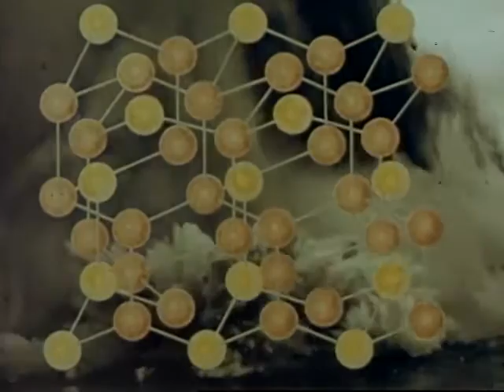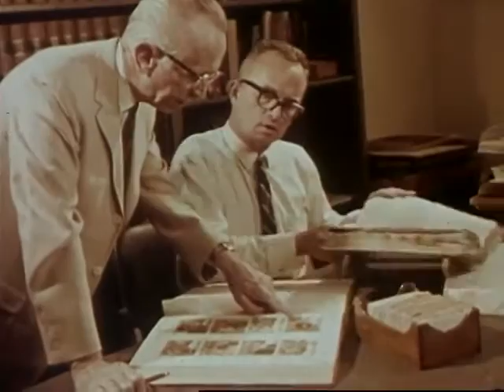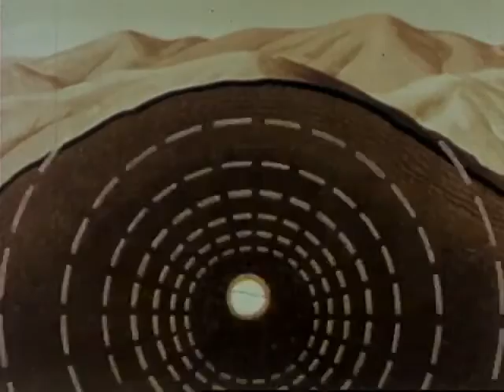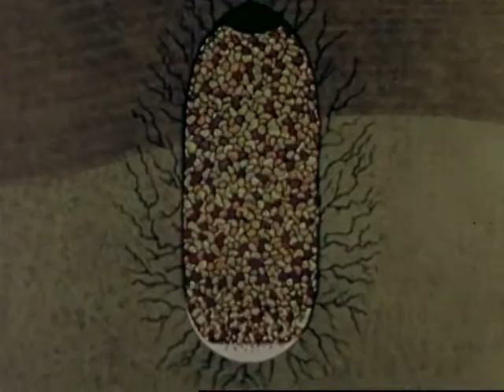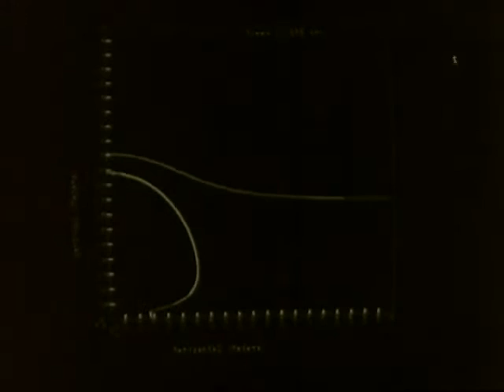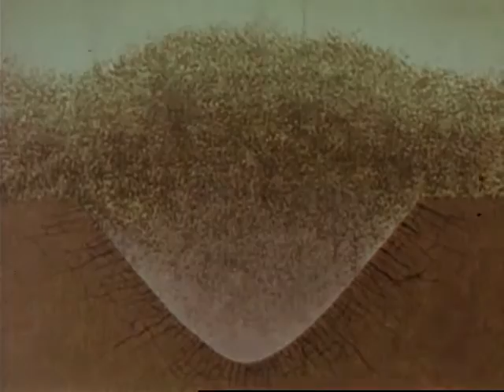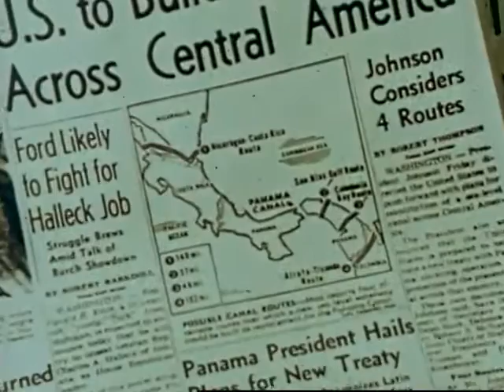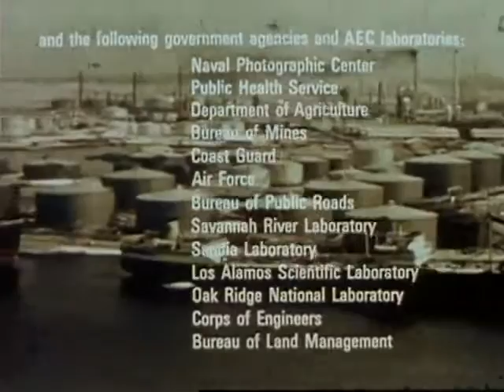Plowshare (1961 circa)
Argues for peaceful uses of nuclear weapons in construction, civil engineering and extraction of natural resources. A document of the U.S. Atomic Energy Commission's "Plowshare" program